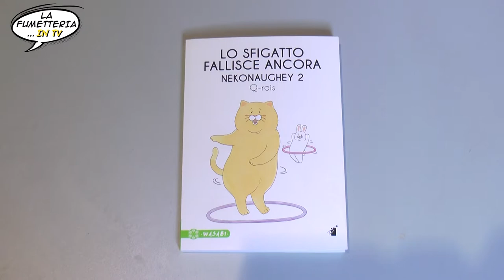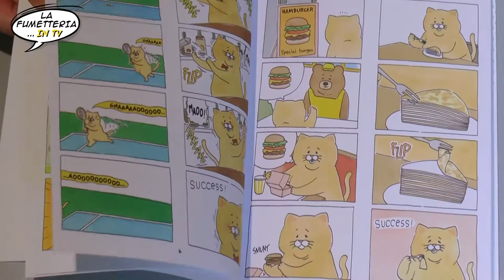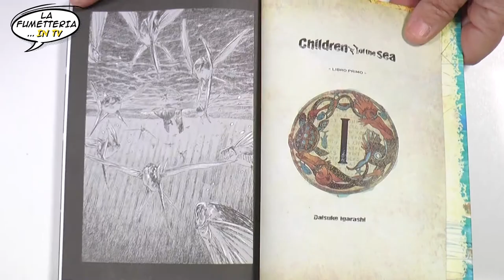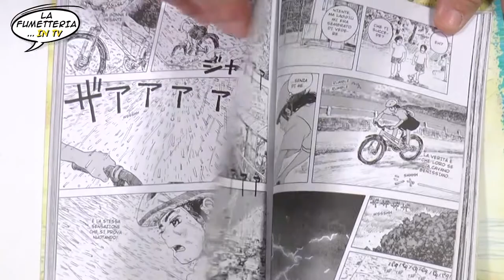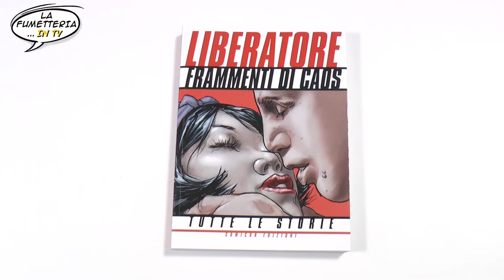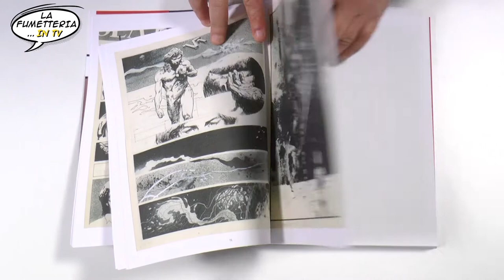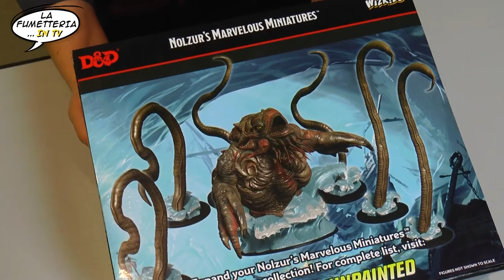La Fumetteria in TV - Il ritorno dello Sfigatto e le storie brevi del grande Tanino Liberatore.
In questa puntata:

- Lo Sfigatto Fallisce Ancora, di Q-Rais. Il secondo volume delle strisce del simpatico gatto destinato a fallire sempre nelle sue imprese e che non si perde mai d'animo.
- Children of the Sea,  di Daisuke Igarashi. Due giovani allevati nel mare, e l'avventura straordinaria, evocativa, surreale, inquietante di una ragazza alla scoperta di un segreto racchiuso negli abissi oceanici.
- Frammenti di Caos, di Tanino Liberatore. Una raccolta di storie brevi disegnate dal Michelangelo del fumetto, tra gli anni '70 e '80.
- Le miniature di Dungeons and Dragons della Wizkids, e le carte degli incantesimi per il più famoso gioco di ruolo del mondo.